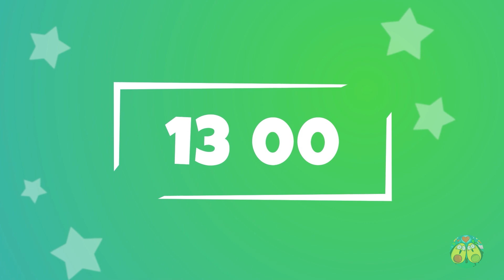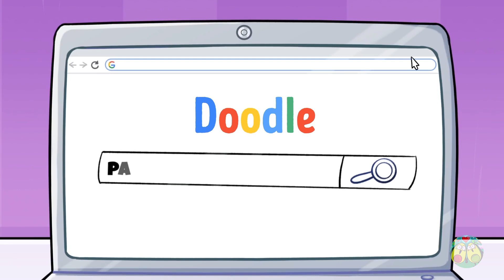LES GALÈRES AU FÉMININ QUE TOUTES LES FILLES PEUVENT COMPRENDRE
Être une fille n'est pas facile. Chaque jour, les filles doivent résoudre énormément de problèmes et les garçons n'en n'ont même pas idée. Ils ne comprendront jamais pourquoi avoir du brillant à lèvres dans les cheveux est si désagréable ni pourquoi nous sommes toujours préoccupées par nos coiffures.

Regardez ce nouvel épisode et découvrez toutes les galères auxquelles les filles sont confrontées quotidiennement.

0:00 Garçons et Filles

4:50 Un rendez-vous qui tourne mal

7:32 Galères de filles

11:07 Amie collante

15:27 Premier rendez-vous

20:36 L'heure du ménage

23:53 Rendez-vous à l'aveugle

26:12 Comment les filles se préparent

et n'oublie pas de cliquer sur la cloche 🔔